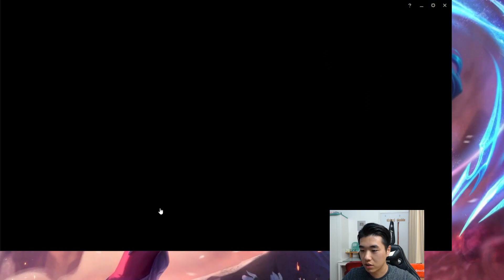INSTANT KILL XIN ZHAO MELT ENTIRE TEAMS WITH RAW DAMAGE! | REWORKED! "jAy to Zea RETURNS" Ep #9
Challenger Plays: How to Play X. All Champions from A to Z

➤ Outro Music
● Runescape 07 - Unknown Land (Trap Remix)
Note with Paypal: If you'd like to hear from me in response to your donation, be sure to include your email address in the note you send along with the donation.